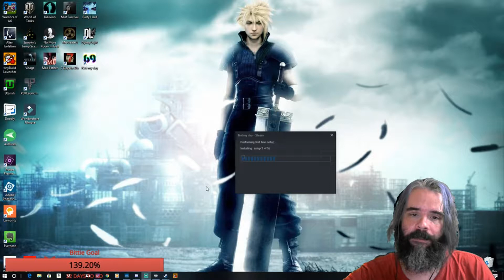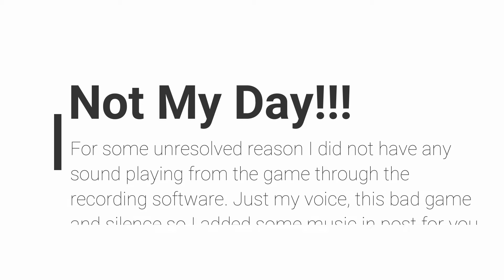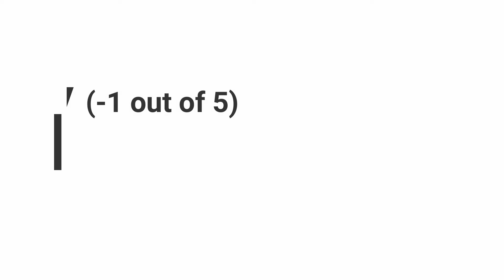NOT MY DAY! (The Villain's Bad Game Day)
Not My Day is probably the worst game I've played in a long time. Maybe it wasn't meant to be good, Maybe it was a student's project that made it to steam, maybe it's a game about being groped??
at any rate steer clear or feel the power of disappointment. You play the lonely thin farmer who just got the news that a prisoner by the name of Dominator Billy has escaped from the local prison and your just his type.